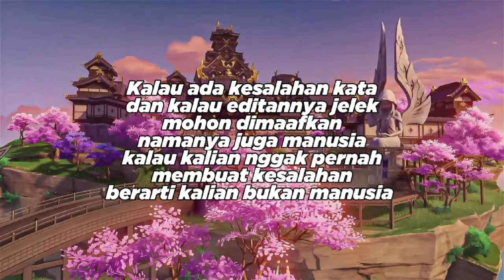Marcel bernyanyi, Miikuu menjadi berani [ Miikuu Areytra Ch. ]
Assalamualaikum... wr.wb
4k bisalah ni yok gas

Semoga kita semua sukses terus aminn 😇

CapCut: cek di google play store

- Anime: Vtuber